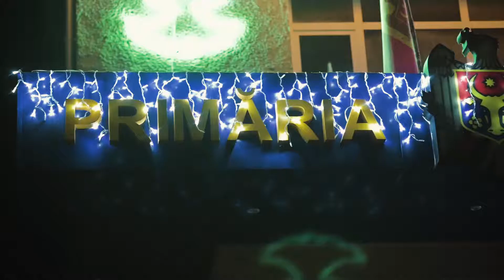Orașul Dondușeni, Republica Moldova, 2021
De câțiva ani importăm luminițe decorative de cea mai bună calitate, la standarte europene și cu o durată de exploatare de până la 8 ani sau chiar mai mult.

Dorim să oferim o economie clienților noștri câștigată cu siguranță în timp.
Mai mult, suntem producători de figuri decorative, oferind astfel un preț convenabil și pentru acestea.

Contacte:
R.Moldova, or. Chișinău,
str. Octavian Goga 25